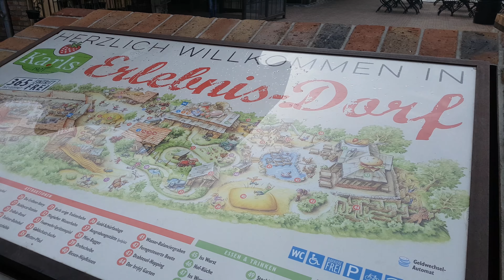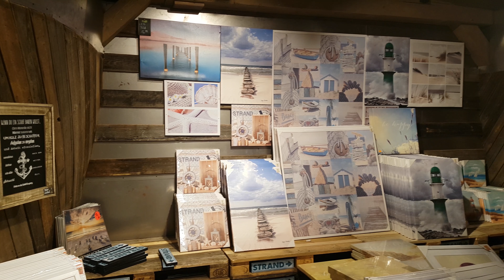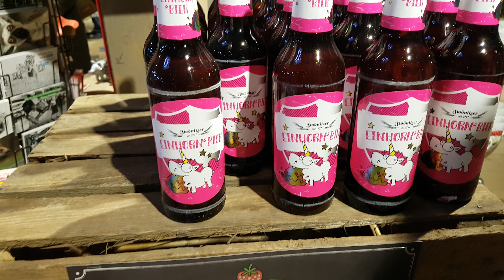Karls Erlebnis-Dorf Koserow 4k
Besucht für alle Creator und Künstler und die es werden wollen Karls Erlebnisdorf Koserow.
Einkaufen, Unterhaltung, Zusehen, Erleben, Mitmachen und natürlich essen. Ein tolles Ausflugsziel auf Usedom.
Langweilig wird es bestimmt nicht.